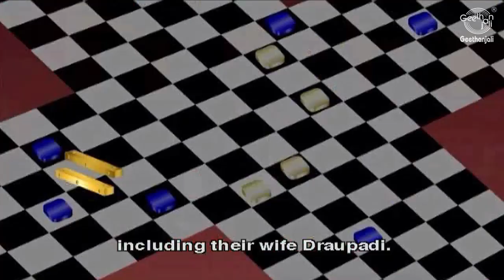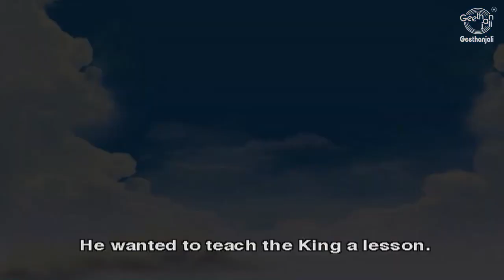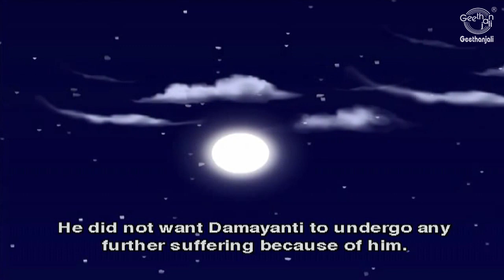Nala Damayanti - Short Stories from Mahabharata - Animated Stories for Children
Nala Damayanti - With willpower and self- confidence one can even change their fate - this is the moral behind the story of Nala's wife Damayanti, learned that it was her husband's fate to die within a year of their  marriage. But because of her great love and devotion for her husband. She fought against the Lord of Death and Brought Nala back to life. Nala was a man of great dedication and discipline. He renounced all his wealth and riches as a king and lived a life of great simplicity with his aged and blind parents. Due to his selfless attitude. he gained all the best things in life that money could not buy. This story delves into the fascinating lives of king Nala and Princess Damayanti.